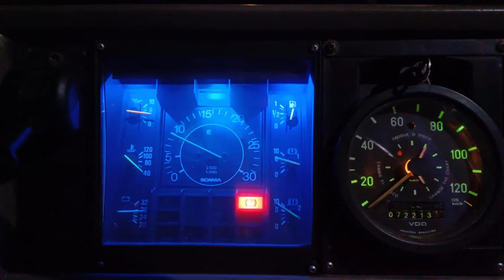VIAGGIO ALTO 1100 ANO 1990 SCANIA K113CL À VENDA IMPECÁVEL É ELE!!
Ônibus Rodoviário Marcopolo Viaggio 1100 G4 Ano/Modelo:  1990/1990
Chassi: Scania K113CL

Contato do Márcio “Proprietário”
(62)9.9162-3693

Atenção!!
Muito cuidado quanto a golpes, este veículo que foi mostrado no vídeo não tem nenhum vinculo com o canal.